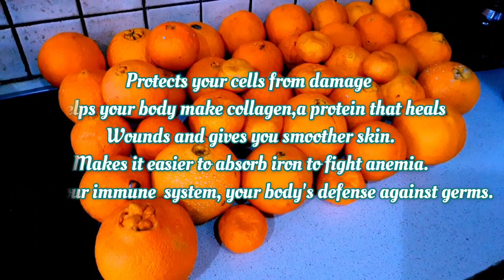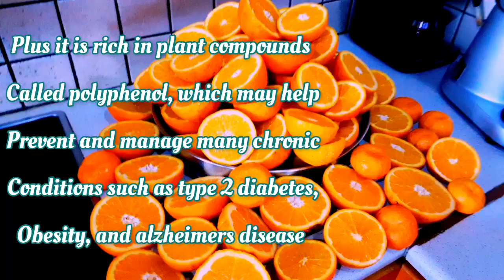Health Benefits of ORANGE Juice and PEELS for the HUMAN Body| Organic oranges from Farm 🚜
The citrus fruits are packed with numerous health benefits for the human body,today we will be focusing on the health benefits of oranges and its many use.